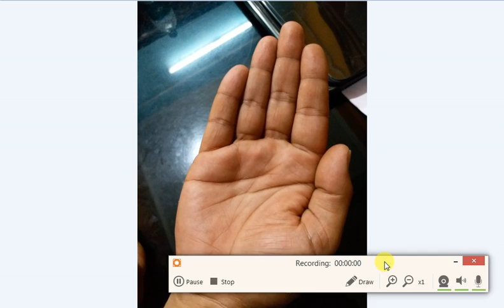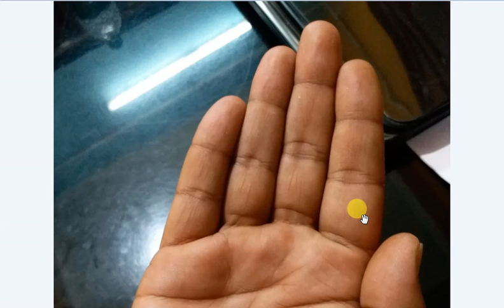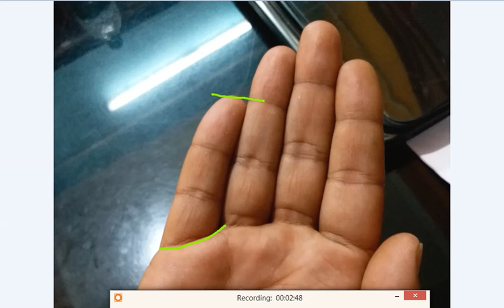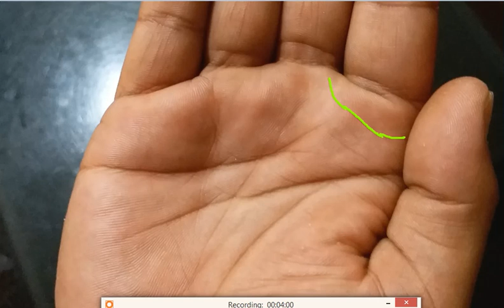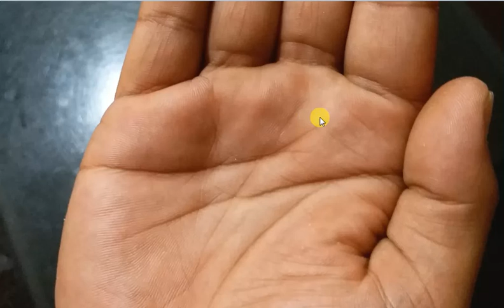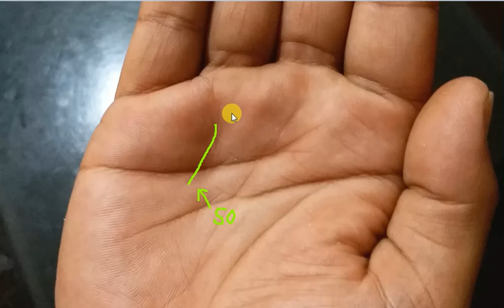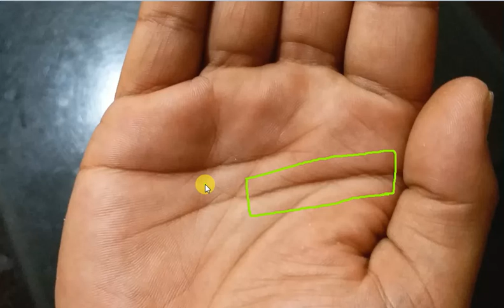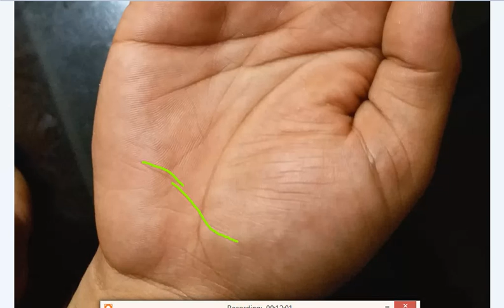Weak Mind Line in Middle Age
Contact on WhatsApp for Hand Analysis 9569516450